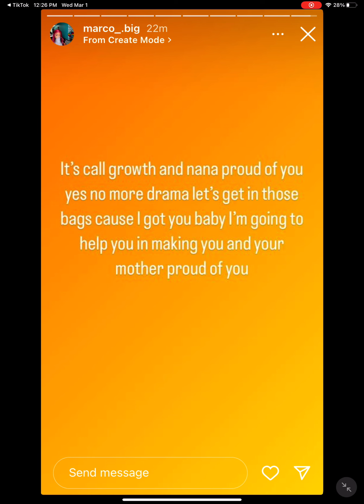Shamar says he’s DONE with fighting and drama!🥊 has he finally learned his lesson?